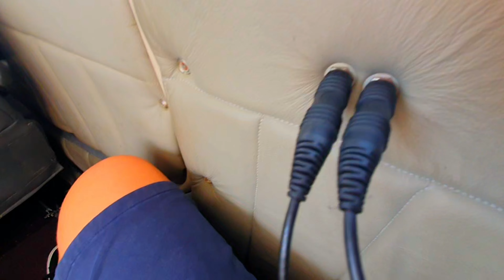44YR OLD PIPER!! CLIFTON AVIAITON Piper PA-28 Student Pilot flight at Gloucester Airport [G-SARA]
What an experience. This is basically all I have to say with this. Gloucestershire Airport has a large range of facilities such as a Flight Simulator, a Flying Club, a Pub, it's very own Terminal, and of course this Flying Lesson experience. We decided to try both the flight simulator experience and the flying lesson. I was one of 2 students to fly this 44 year old aircraft G-SARA, Piper PA-28-181 Cherokee Archer II, so while I was a passenger and the other student flew, I decided to film this bonus video for you all. We had to push the aircraft back by ourselves! And we climbed into our chariot, to, well. nowhere, and got going straight away. Unfortunately for you all, you can't hear all the ATC conversations that were going on, so me and the fellow observer were under strict instruction to keep our mouths shut.
So we taxied out to Runway 22 where we sat for a good couple of minutes before Captain Mo seized the controls and off we went. A very sudden and steep pull back to bring the aircraft into the air before flying in a straight line for around 10 miles before turning and coming back. The student pilot flew the aircraft pretty well for my standards, (those turbulent jolts were on purpose lol) and managed a few light turns as well. Notice the INCREDIBLY sharp bank to the side to join the final approach back into Gloucester Gloucestershire Airport. What a cool name. And taxi back to where we had left for a crew change and then back up again, this time with me in the controls. Obviously, I couldn't film that.
Also, as I publish this, (3rd September) it's my Birthday!

FLIGHT DETAILS:
Aircraft: Piper PA-28-181 Cherokee Archer II
Flight time: 30 mins
Registration: G-SARA
Engine Type: Lycoming O-360-A4M
Age: 44 years!
Departure Time: 13.55 aprox.
Arrival Time: 14.25 aprox.
Route: GLO-GLO (EGBJ - EGBJ)
Departure Runway: 22
Arrival Runway: 22
Callsign: Golf Romeo Alpha
Date: Friday 11th August 2023
Equipment: Samsung Galaxy S10
Livery: Blue & White

POI:
00:00 Intro
00:11 Engine Start
00:50 Taxi
02:30 Holding short of Runway
02:43 Onto the Runway
03:29 Takeoff
05:49 Inside + view from the other side
06:31 Peak altitude
08:30 Turning back
09:48 Closer look at the wing
11:22 The back of the plane
11:58 A body of water
12:21 Starting Descent and approach GLO
12:47 GLO in sight
13:05 Approach
14:23 Final Approach & Landing
15:10 Vacating Very Quickly
15:30 Taxi back
16:09 ATC
17:18 Onto Stand
17:38 A look at the cockpit area
17:53 Look around the exterior
18:51 Plenary Text & Outro